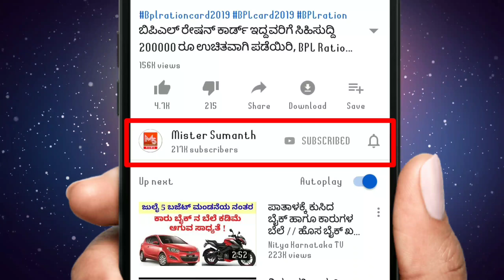ಬಂದು ಕೆಲವು ದಿನ ಕಳೆದಿಲ್ಲ ಅಷ್ಟರಲ್ಲೇ ಅರ್ಜುನ್ ಜನ್ಯ ಗೆ ದರ್ಶನ್ ಹೇಳಿದ್ದೇನು? | Arjun Janya | Darshan